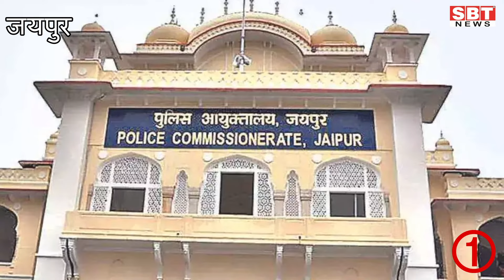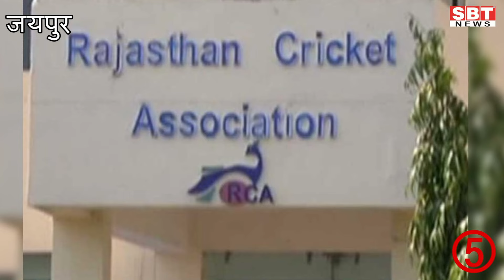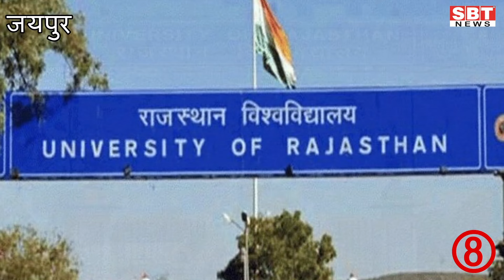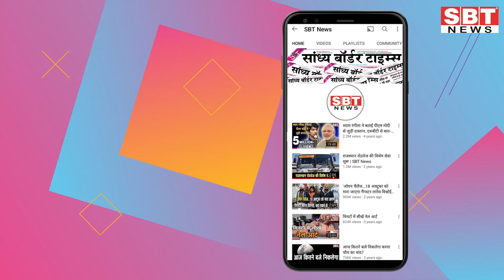13 जून : राजस्थान सुबह 6.15 बजे की 15 बड़ी खबरें | SBT News | Rajasthan News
13 जून   : राजस्थान सुबह  6.15 बजे की 15 बड़ी खबरें